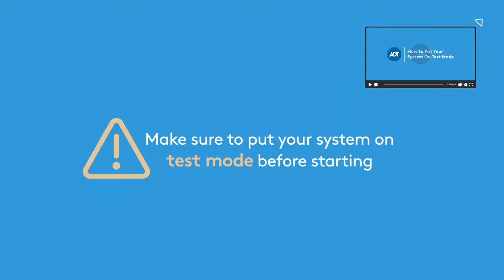How to Replace Your ADT TS Base Station Back Up Battery - TSSC - Total Security Battery Replacement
If you have an ADT Total Security - TSSC - TS Base Station and the back up battery is low, you will want to replace it. You can purchase one here at this link and then watch this video to see how you replace it.

If you hear a beeping you will want to push the OFF button on your keypad so it stops.

Make sure you put your system into test mode by logging into your myadt.com page or by calling ADT.

With the panel unplugged, unscrew the screw near where it says power on the back of the base station.

Once there is no screw you can flip it over and pull the rear cover off.

Then unscrew the battery holder.

Then unplug the battery by tugging gently on the white connector.

Put the new battery in and connect its wire connector.

Then reattach the battery holder and put the rear cover back on.

Lastly, attach the screw on the back and reconnect it to power and the internet.